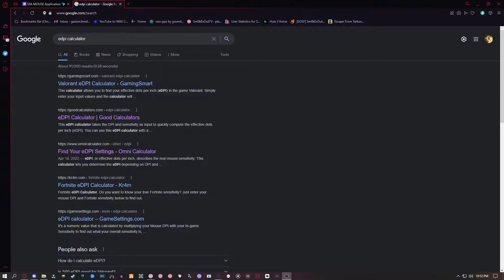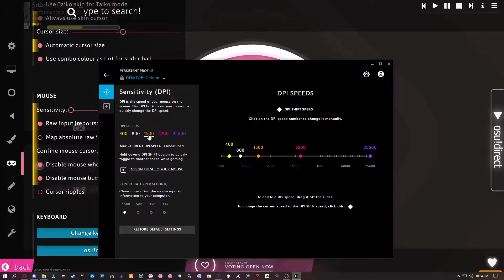SFA Team Liveplay 2022 06/29/22